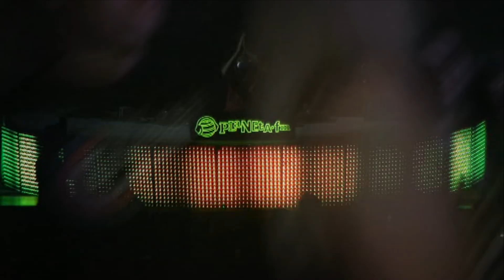enTrance 2010 short television version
6 March 2010 Bydgoszcz, hala Luczniczka (Poland)
enTrance 2010 (MDT Agency) presents High Contrast Recordings:

Rank 1
Jochen Miller
Wippenberg
Terry Ferminal pres. Mark Sinclair
Jonas Stenberg
Jay Bae
Fafaq
Skytech